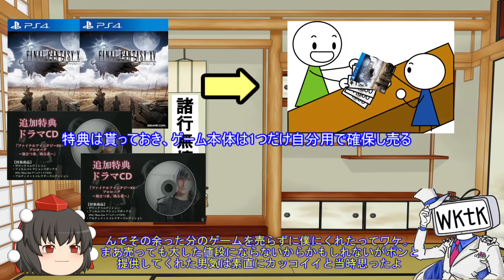【遊戯王】遊戯王を始めた切っ掛け【ゆっくり雑談】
遊戯王のカードを始めたのはいつだったか、そして切っ掛けは何だったか。
皆さんはどんな切っ掛けで始めましたか？